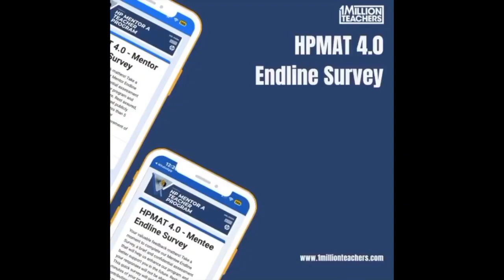My 1MT Story - Lilian Kimilu